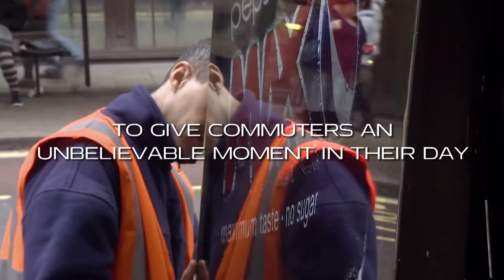Unbelievable bus shelter by pepsi max